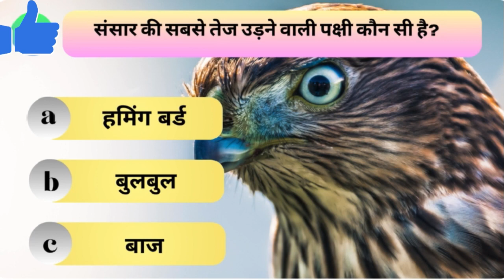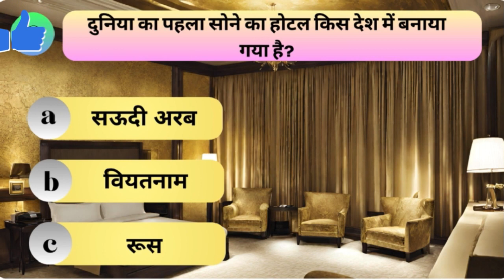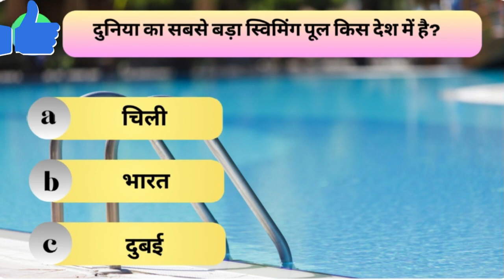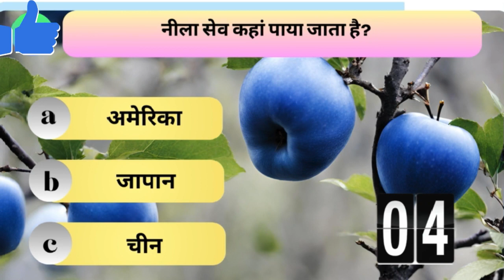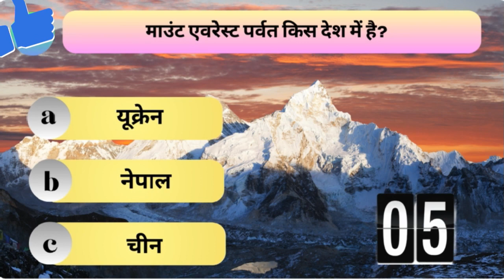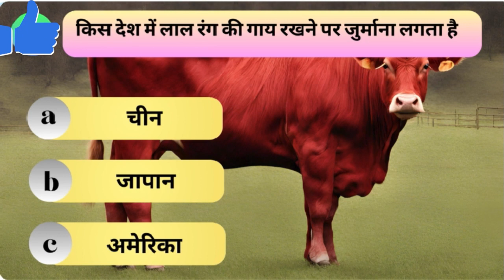GK Question || GK In Hindi || GK Question and Answer || GK Quiz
Welcome to Quiz Master, your favorite spot for enjoyable and educational content! Are you excited to start a fun-filled journey packed with fascinating facts and valuable knowledge? Come along as we explore general knowledge and current affairs in a fun multiple-choice question (MCQ) format, suitable for everyone and helpful for various government and school exams.

Here at Quiz Master, our goal is simple: to make learning fun and accessible to everyone, no matter their age or educational background. Whether you're a student getting ready for exams or simply someone who loves learning new things, our channel is designed with you in mind.

Our videos cover a wide range of topics like history, science, geography, literature, and more. Each video is made to be easy to understand, so you can easily grasp and remember the information we share.

What makes Quiz Master special is how we present educational content in an MCQ format. This format not only helps you learn better but also prepares you for exams by giving you practice with the kinds of questions you might encounter. Whether you're studying for competitive exams like UPSC, SSC, or banking exams, or just getting ready for school tests, our MCQ videos will help you get better and understand the subjects more deeply.

But learning with Quiz Master isn't just about memorizing facts and figures – it's also about discovering amazing facts and trivia that will leave you amazed. From surprising statistics to interesting facts about the world around us, our videos are sure to catch your attention and expand your knowledge.

So, what are you waiting for? Start your learning adventure with Quiz Master today!